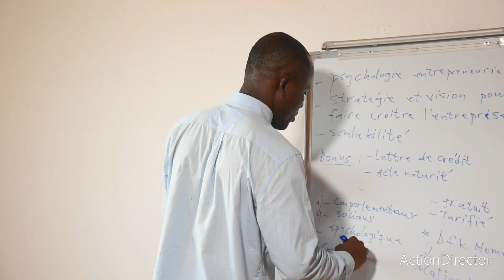J'ai perdu sur certains points. Le Consultant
Cliquez ici pour avoir la totalité de la formation